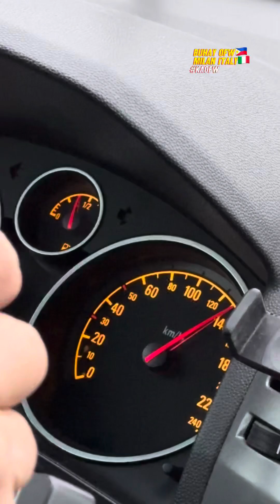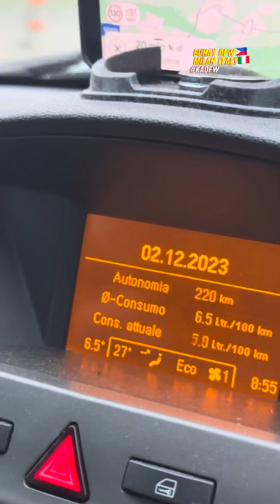30 December 2023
New car ni tatay dito sa Milan italy,range rover???😂✌️
Samahan nyo kami maghanap ng second hand car na bagong bibilihin ni tatay dito sa Milan italy mga kaOFW🚗🚗